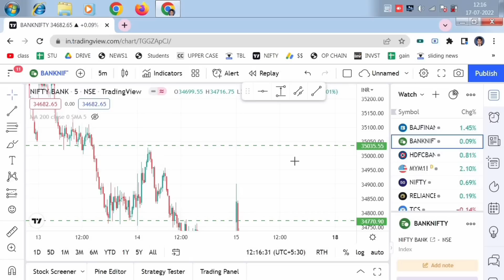Pre Market News | Stock market news Malayalam